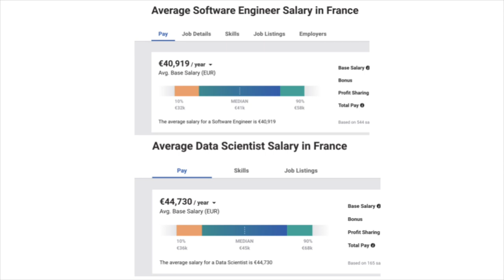My thoughts on living in France as a Computer Scientist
All the information mentioned is based on my own experience and any of this may not be 100% true.

As already mentioned in the video this is a list of good universities in France that has plenty of CS programs:

- Sorbonne Universite
- École Normale Superieure, Paris
- Grenoble Institute of Technology (MOSIG as a master's program)
- Télécom ParisTech
- Universite de Bordeaux
- University Paul Sabatier - Toulouse 3
- Claude Bernard University Lyon 1
- Université de Rennes 1
- Université Côte d'Azur